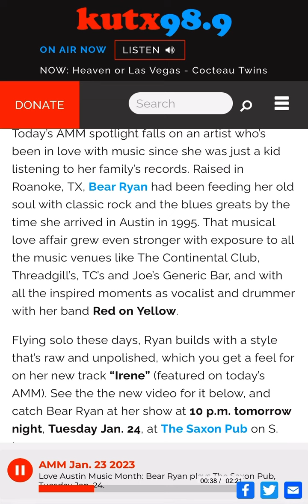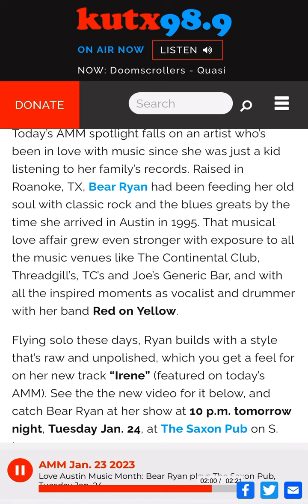“Irene” - Featured on KUTX 98.9 fm “Austin Music Minute” - Jan 23, 2023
"Irene" - the new single and music video by Bear Ryan - was featured by radio DJ, Laurie Gallardo, of KUTX 98.9 fm in Austin, Texas as party of their Austin Music Minute feature during Love Austin Music Month